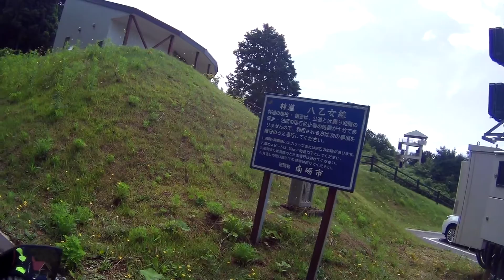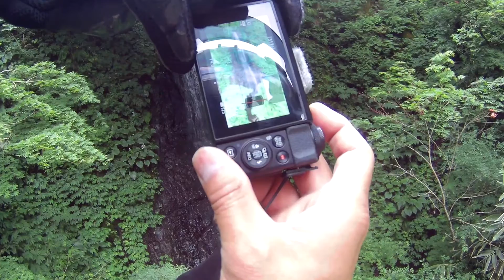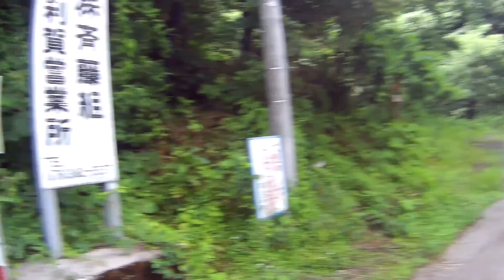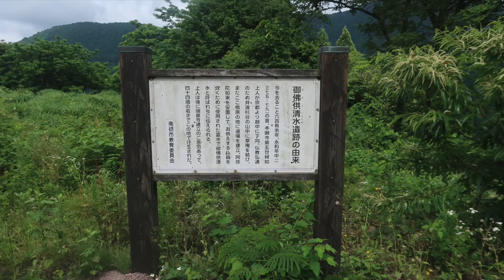【酷道探訪シリーズ】RPGのイベントみたいな林道 富山県南砺市 林道八乙女線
2020/06/20
赤祖父線を走行中ナビ画面ですぐ近くに楽しげな酷道を発見
それがこの八乙女林道でした
出発地点の閑乗寺公園はキャンプ場もありまた見晴らしも良く
大勢が楽しんでいました

臨道レベル　★

撮影アクションカム　SooCoo C30R